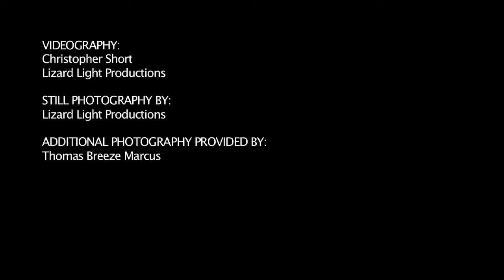Thomas Breeze Marcus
Thomas Breeze Marcus (Tohono O'odham), live mural painting artist at Heard Museum Guild Indian Market 2014 with his piece "The Power of Mother Earth".